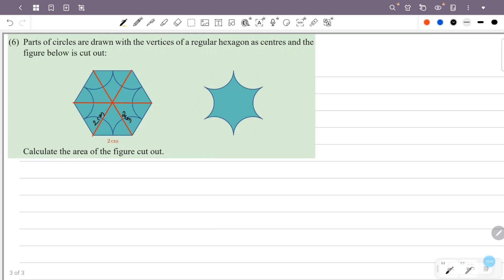class 9 maths chapter 8 circle measures page 163 question 5 6 kerala syllabus scert part 6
This video is about class 9 maths chapter 8 circle measures page 163 question 5 6 scert new textbook kerala syllabus part 6

1) class 9 maths chapter 8 page 163
2) STD 9 maths chapter 8 page 163 question 5 6
3) maths class 9 chapter 8 page no 163
4) 9th standard maths chapter 8 page 163
5) circle measures class 9 chapter 8 page 163